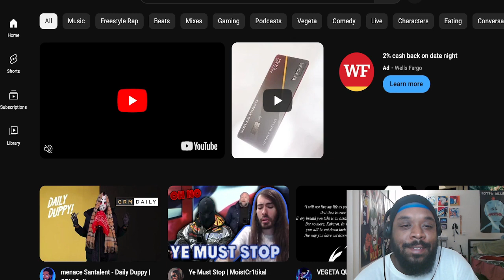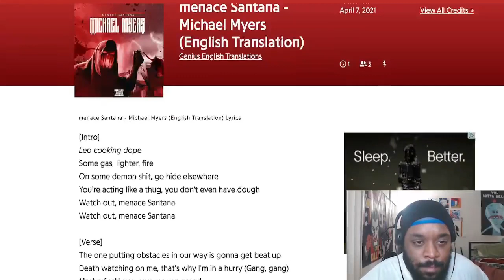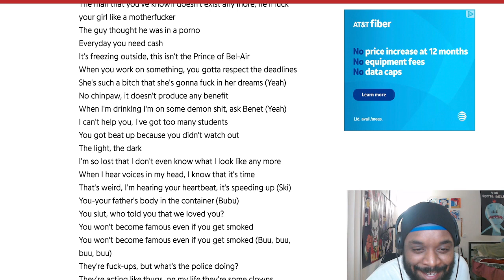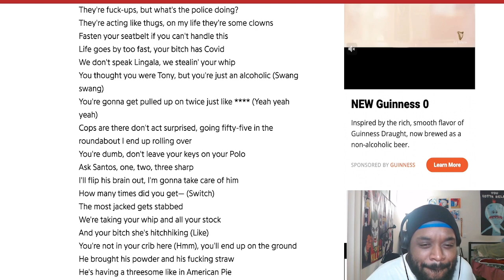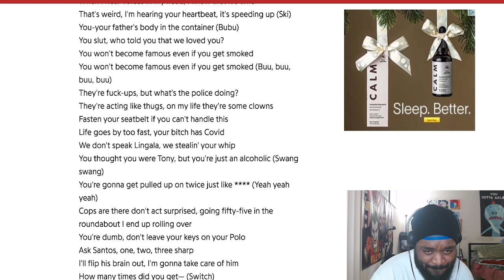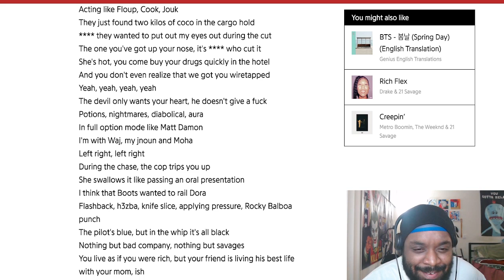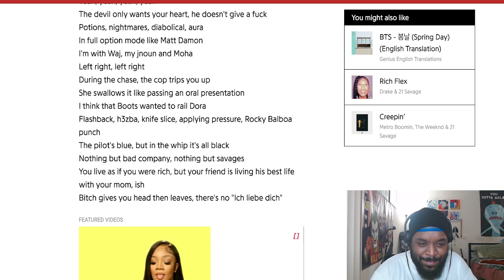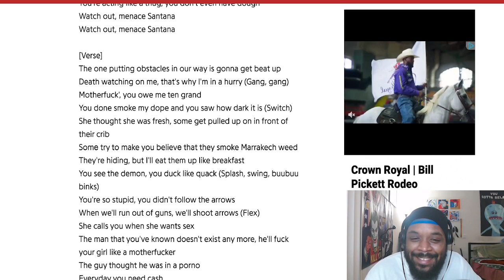American Reaction To Menace Santana - Michael Myers (Prod. Lewnwv)